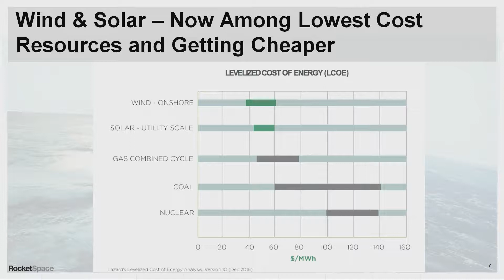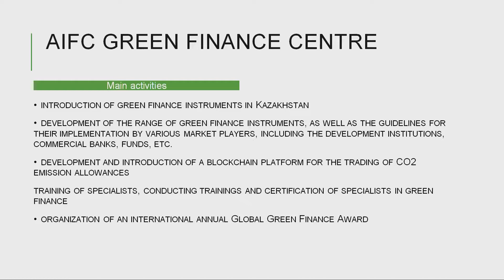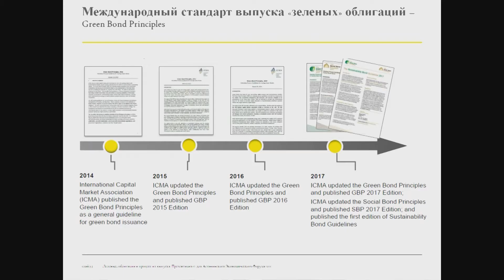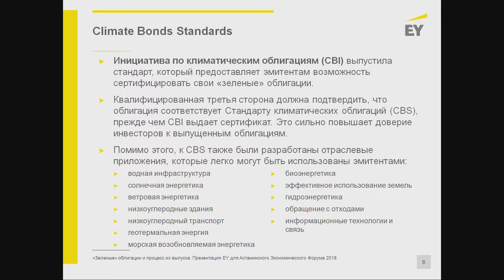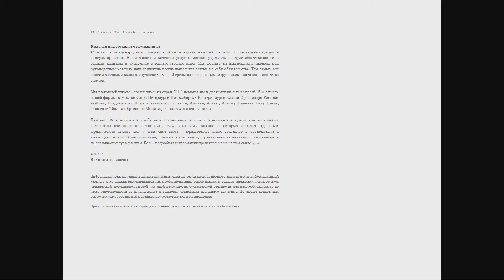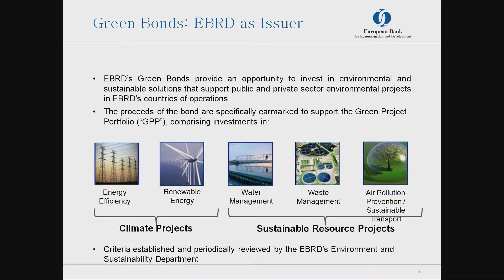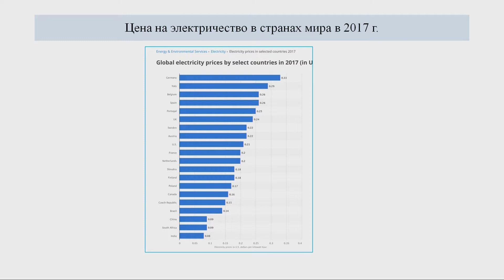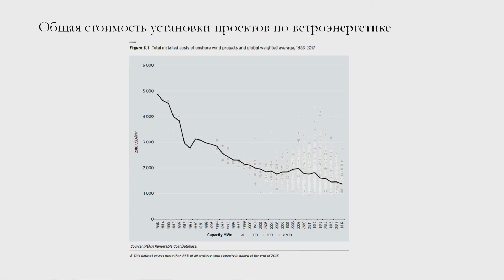Зеленые финансы Как изменилась парадигма инвестирования ru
Модератор сессии - Алан Ливсей